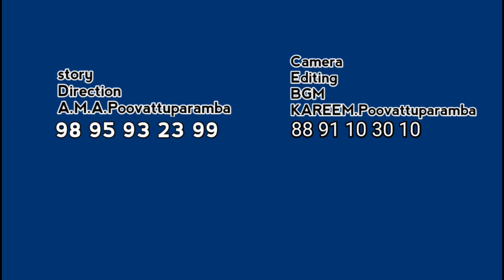Thenvarikka. Short film / തേൻവരിക്ക. ഷോർട്ട് ഫിലിം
Story.Direction. A. M. A. Poovattuparamba
Camera.Editing & BGM.
kareem.poovattuparamba